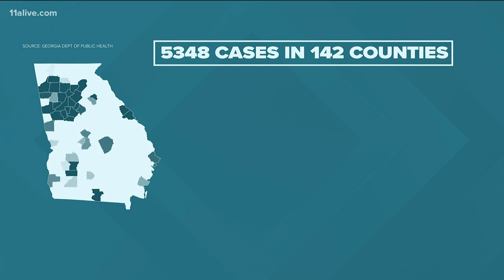More than 5,300 COVID-19 cases in Georgia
Here's a look at the cases.